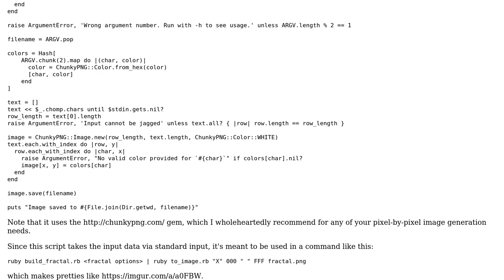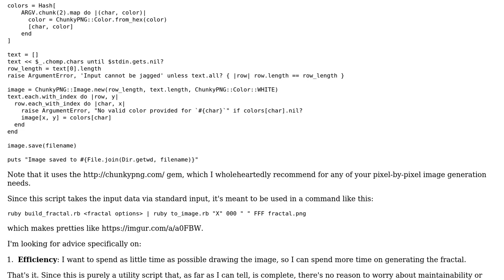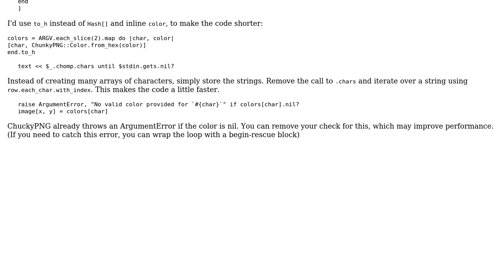Code Review: Converting ASCII to an image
With thanks & praise to God, and with thanks to the many people who have made this project possible! You are responsible for your own actions.